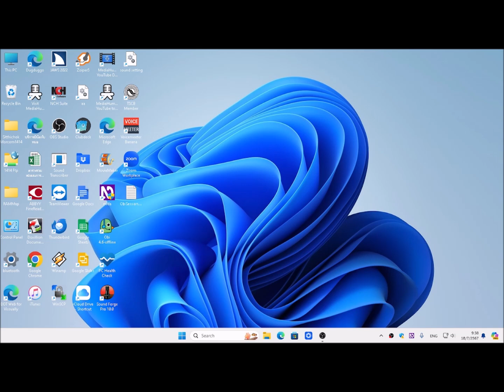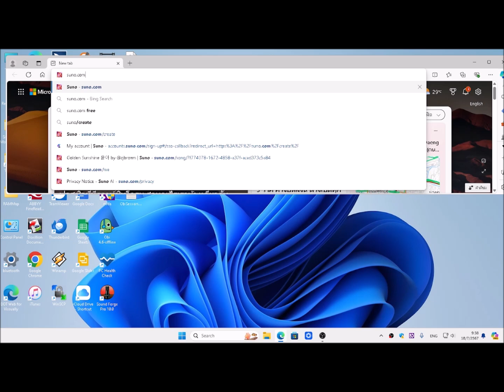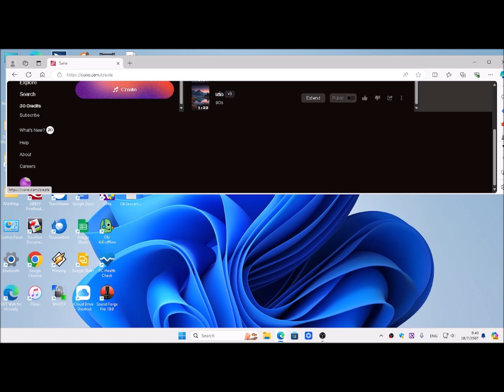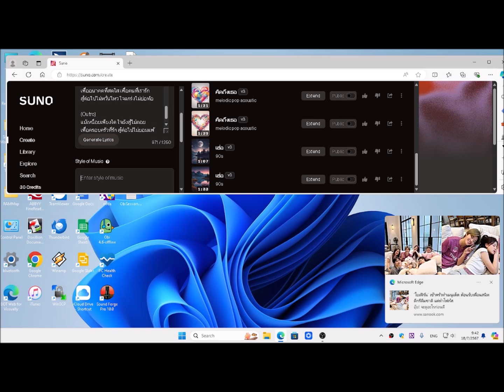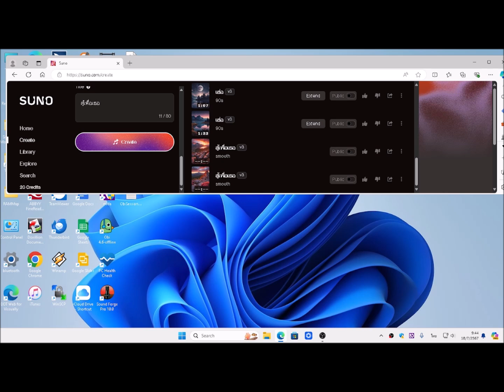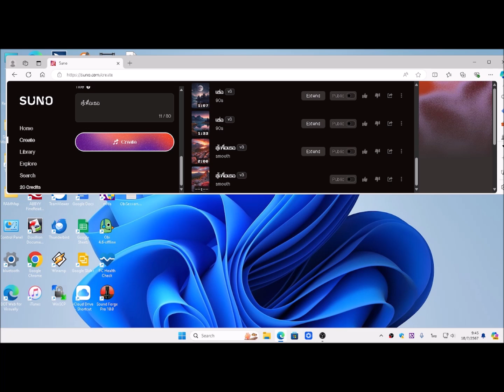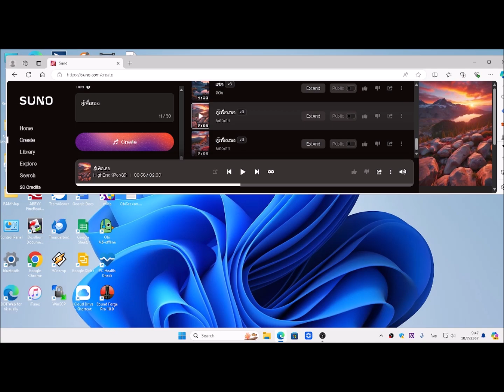อัพเดทการใช้ Suno.com กรกฎาคม 2567 ร่วมกับ NVDA เปลี่ยนวิธีใช้นิดนึง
สื่อนี้สำหรับเพื่อนคนตาบอดที่ใช้ NVDA เป็นหลักนะครับ จากท่านดีเจต่ายได้บอกกับนายหมอคอมว่า Suno.com หน้าตาเปลี่ยนไป ให้ลองมาสำรวจหาวิธีการใช้ให้ง่ายเหมือนเดิม ผมก็เลยมาปรึกษากับพี่โจ้ เมืองนนท์ ได้รับการชี้แนะ จึงขอนำความรู้มาบอกต่อให้กับเพื่อนๆ ตามมากันได้เลย